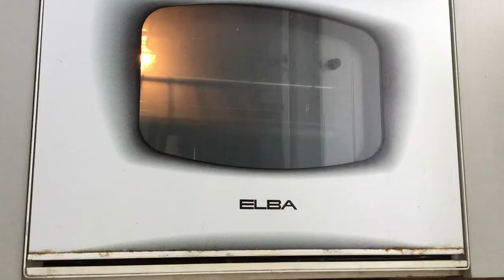4 Ingredient Ginger Shortbread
A nice exotic shortbread recipe for all to enjoy.